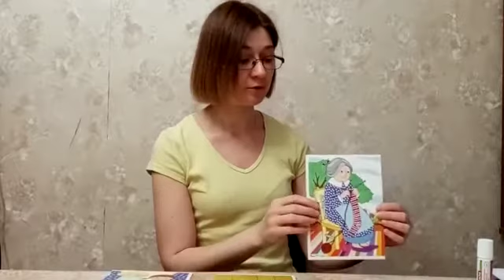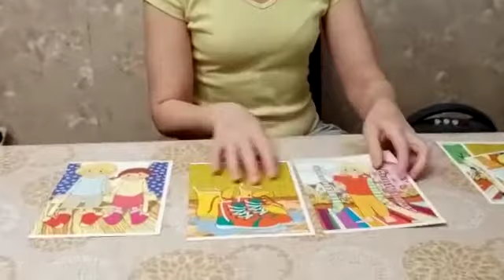Дидактическая игра 17.04.20